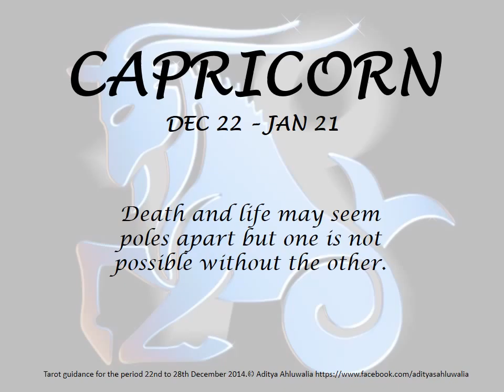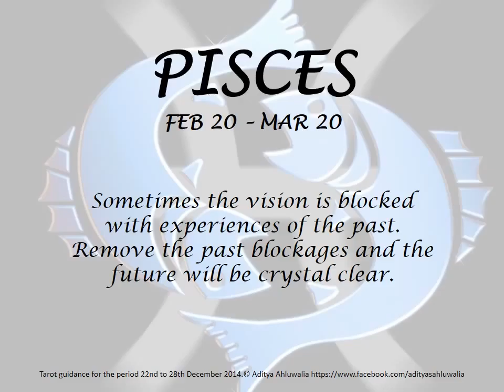Tarot Guidance 22nd to 28th Dec 2014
Tarot Guidance for the period 22nd to 28th Dec 2014 by Aditya Ahluwalia